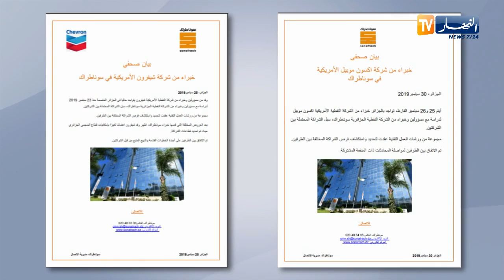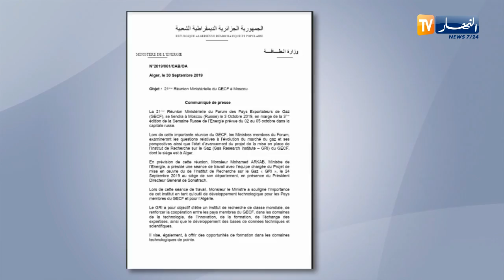قانون المحروقات الجديد.. سوناطراك تعود للواجهة ووفود أجنبية تغازل الجزائر